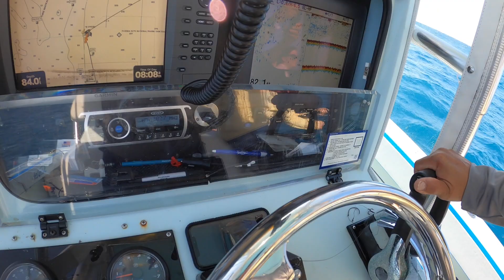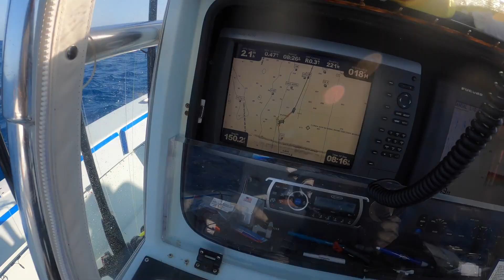Emocionante Medio Dia de Pesca Con Clientes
Aquí pueden ver como estos tres novatos en la pesca capturan sus primeros pez vela con un poco de marejada. Terminamos capturando y liberando 3 de 4 velas y también capturamos un buen pargo para el plato. Los pez vela picaron con carnada viva presentada con a través de un cometa de pesca.